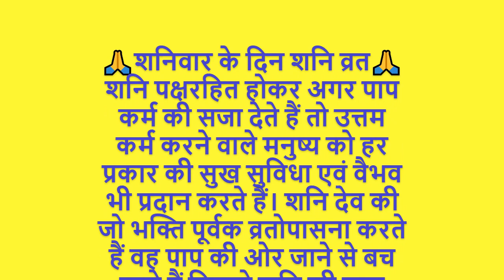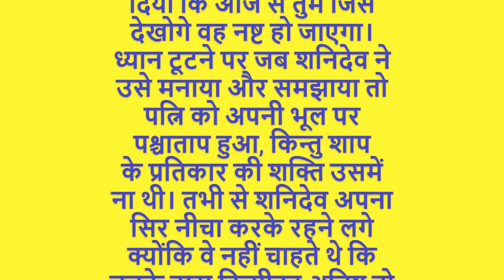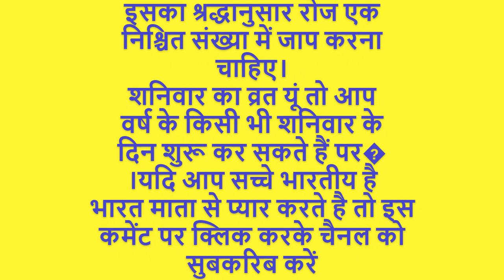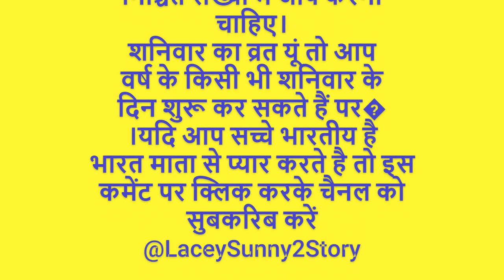शनिवार के दिन शनि व्रत करना हिंदू धर्म में बहुत महत्वपूर्ण माना जाता है।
That is why there are many Story  retreats in India these days.
शनिवार के दिन शनि व्रत करना हिंदू धर्म में बहुत महत्वपूर्ण माना जाता है। शनि व्रत के द्वारा शनि देव की कृपा प्राप्त की जाती है जो शनि के दुष्ट फलों से रक्षा करते हैं। शनि व्रत को नियमित रूप से करने से शनि देव से अनुग्रह मिलता है जो व्यक्ति के जीवन को सुखी बनाने में मदद करते हैं।

शनि व्रत करने के लिए, व्यक्ति को सबसे पहले उषा काल में उठकर स्नान करना चाहिए। उसके बाद, शनि देव का पूजन करना चाहिए। पूजन के लिए शनि देव की मूर्ति, तेल, दिया, धूप, अगरबत्ती और प्रसाद की चीजें जरूरी होती हैं।

शनि व्रत के दौरान, व्यक्ति को शनि देव के नाम का जाप करना चाहिए और उन्हें श्रद्धापूर्वक नमन करना चाहिए। इसके अलावा, व्यक्ति को दान देना चाहिए। शनि व्रत में दान देना बहुत महत्वपूर्ण माना जाता है। दान के रूप में तिल, घी, सरसों, उड़द की दाल आदि दी जाती है।

शनि व्रत के दौरान, व्यक्ति को स्वयं का भी व्रत रखना

FOOTWEAR DEAIS
अपने यूट्यूब वीडियो बनाने में जो प्रोडक्ट इस्तेमाल करती हूं उन सभी के लिंक नीचे हैं अगर आप खरीदना चाहते हैं तो खरीद सकते हैं
Red Chief Leather Formal Shoe for Men's (RC3506_P)
Nike Mens Revolution 5 PRM Running Shoe//
ASICS Men's Black Running Shoes//
Clarks mens Rembo Sand Flip-Flop//
new balance Mens 490i Running Shoes//
BATA unisex-child 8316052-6 Black Running Shoe -6 UK (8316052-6//
Bombay Shaving Co Turmeric and Sandalwood after shave lotion for men, 100ml
PARAGON Mens Comfort Trendy Formal Green Sandal//
Power Men's Athletic & Outdoor Sandals//
ASIAN Men's Wonder-13 Sports Running Shoes//
Metro Men Leather Men Thong (16-9119)
Mochi Men Leather Sandals (18-1397)
BAHAMAS Men's BH0041G Green Fl. Green Flip Flops 6 (BH0041GGRFG0006)
Lee Cooper Men's Lc2024b1r Leather Driving Style Loafer//
Bacca Bucci® Waterproof Snow Boots Sprite high top Ankle Boots for Men//
United Colors of Benetton Men's EVA Flip-Flops and House Slippers//
Bond Street by (Red Tape) Men's Bss005 Moccasins//
Flite Men's Flip Flops Thong Slippers//
Fila Men's Nitro Sneaker//
SKYCRUISER | Classy | Comfortable | Ultra-Light | Shock Absorbent | Bounce Back Technology | Water-resistant | Slippers | Flip Flops for Men//
Neeman's ReLive Knit Casual Lace Up Sneakers for Men | Padded Insole for Extra Support, Stylish Shoes for Boys//
Max Men's Brown Sneakers//
Kraasa Casual Lace Up Sneaker, Men Casual Shoes//
Centrino Men 1212-24//
URJO Mens Men_Boston Running Shoes//
Centrino Mens Formal Shoes//
Woodland Men's Gd 2183116cma Sandal//
Lacoste Mens Men's Twin Serve Leather Colour-pop Trainers Sneaker//
Ruosh Mens 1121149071 Formal Shoes//
Saucony Men's S20657-26 Running Shoe//